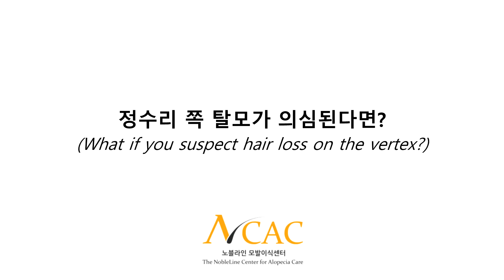[ENG] "너 정수리 탈모 같은데?" 라는 말을 한 번이라도 들어보셨나요?_Hair transplant in Korea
★Hair transplant in Korea★
정수리 쪽 탈모가 의심된다면?
What if you suspect hair loss on the vertex?

오늘 내원한 환자분께서는 와이프가 정수리 쪽이 비어보인다고 말을 해줘서 그냥 한 번 내원하셨다고 하셨습니다.

이런 말씀 들어보신 분들 꽤 많을 것 같은데요, 정수리 쪽은 내가 직접 보기 힘든 위치라서 어떤 상태인지 잘 모를 수 있기 때문이죠.

그래서 정수리 탈모가 의심되는 분들이 보면 도움이 될 만한 영상을 만들어 봤습니다!!